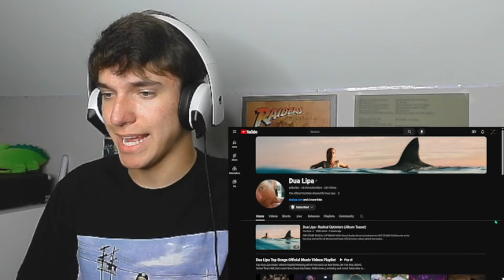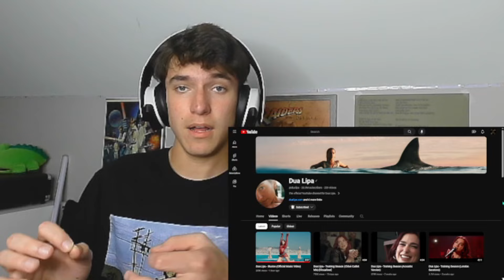Reacting to Illusion by Dua Lipa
Welcome back to AnyCast Plus +. Today we will be reacting to illusion by dualipa